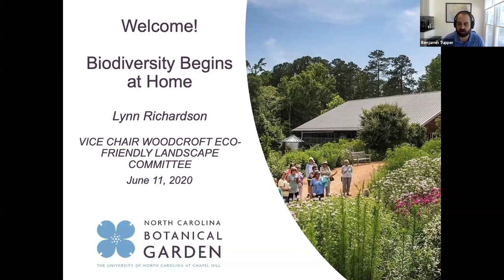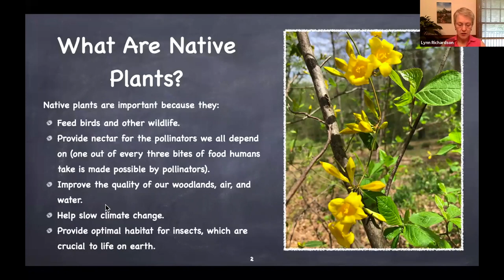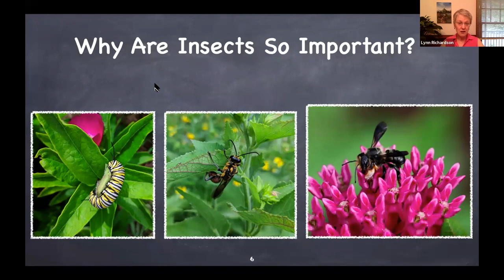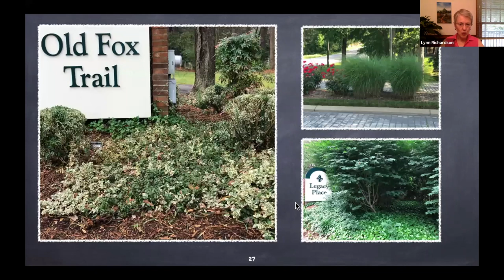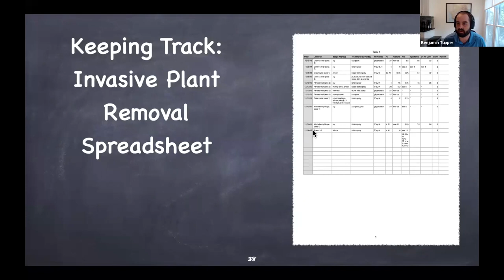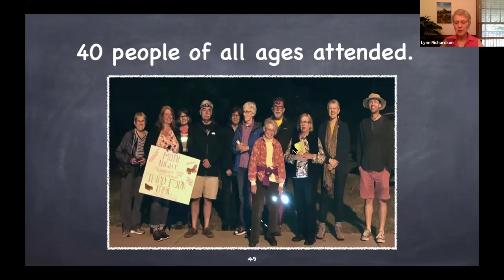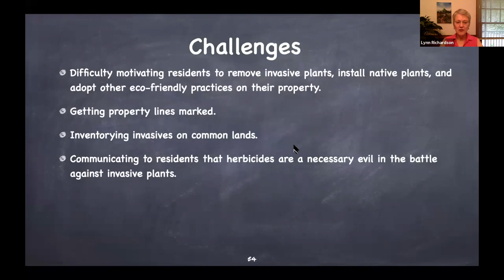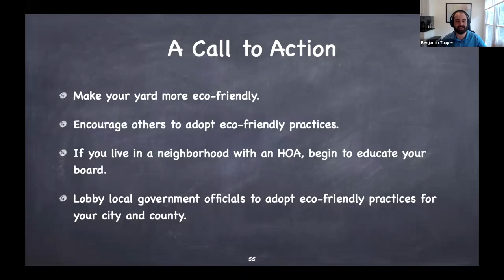Virtual Lunchbox Talk: Biodiversity at Home with Lynn Richardson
The precipitous decline in biodiversity is not only a problem in the Amazon—it’s happening right here in our own back yards. Learn about a Durham subdivision’s pioneering committee that is working to increase the use of native plants and control invasive plants in the neighborhood’s common lands and yards.